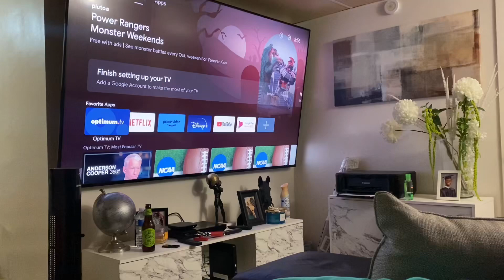Epic roller coasters 🎢 gameplay ‼️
Tonight I play T. rex 🦖 kingdom in epic rollercoasters ! I have a seasonal hoppy larger by Samuel adams and cast to the living room tv.